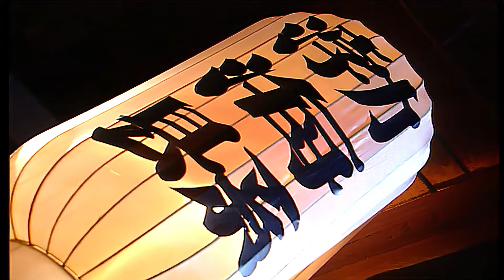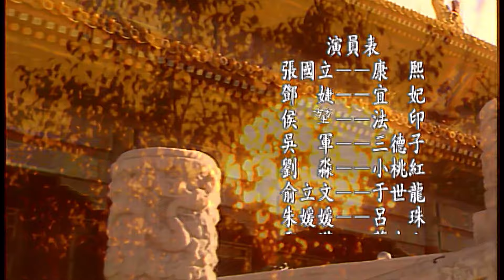《康熙微服私訪記 II》第01集 主演：張國立 ， 鄧婕 ， 趙亮 ， 吳軍 ，劉淼 ， 侯堃，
故事簡介

《康熙微服私訪記II》分《饅頭記》、《桂圓記》及《霞帔記》三個故事。饅頭記：因朝中貪官吏當道，朝臣受賄，康熙決定微服私訪查個水落石出，怎料反被地方豪強騙進金礦做苦工，康熙千方百計以一人之心力除惡肅貪。 桂圓記： 康熙因病而吃下蘿蔔充當人參的藥材，康熙決定親自嚴查假藥如何進官，康熙扮牙紀私訪探明假藥之源，對假藥害人、惡官容假有切膚之痛。 霞帔記：宜妃族人，借一塊霞帔做保護傘，買官賣官，無惡不作。康熙不惜重金買了五天知府做，與贓官鬥法，不講情面，斷了國舅爺的群帶關係，要了他的命。